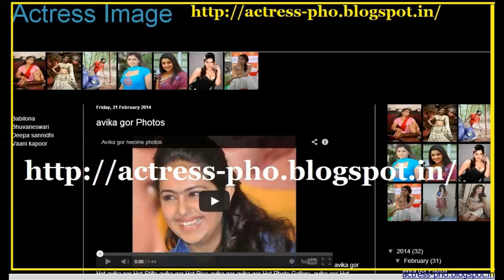Sneha Ullal Latest Hot Photos sexy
Sneha Ullal images gallery